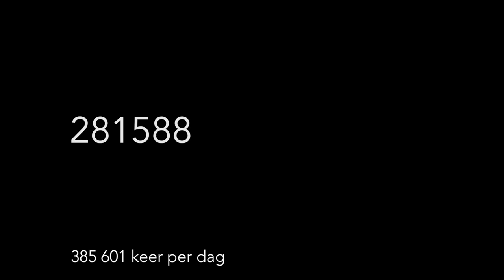Koriolis presenteert: O Magnum Mysterium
Met beelden uit 'Birth Day' van Lieve Blancquaert en met de Belgische creatie van het oratorium O Magnum Mysterium van de Noorse hedendaagse componist Kjell Mørk Karlsen.

Vrijdag 15 december, 20 u., Lede
Zaterdag 16 december, 20 u., Gent

Recitant: Ilse Uitterlinden
Organist: Gert Amerlinck
Algemene leiding: Joris Derder